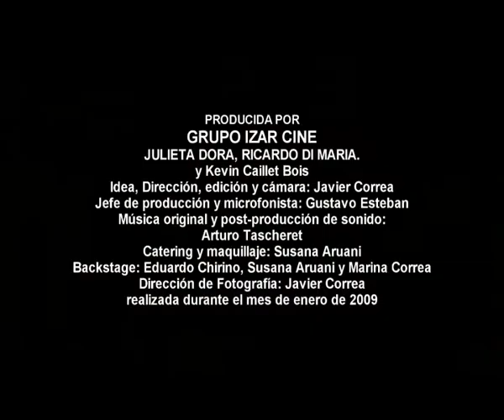trailer de ¿LA EX?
trailer de ¿LA EX? nueva producción de Grupo Izar Cine
idea y dirección; JAVIER CORREA
jefe de producción y microfonista: GUSTAVO ESTEBAN
post-producción de sonido y composición de música incidental: ARTURO TASCHERET
ver videos de Arturo Tascheret:

Catering y maquillaje: Susana Aruani
backstage: Susana Aruani, Eduardo Chirino, Marina Correa, Javier Correa
Banda sonora de: Barbazul y Arturo Tascheret
ELENCO
JULIETA DORA
RICARDO DI MARIA
Kevin Caillet Bois